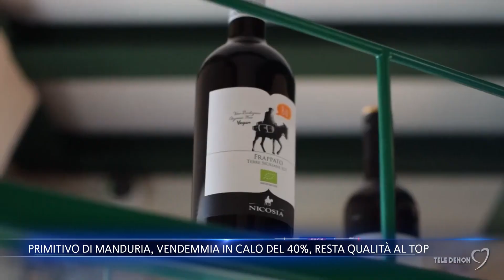Primitivo di Manduria, vendemmia in calo del 40%, resta qualità al top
Arrivano le prime stime della vendemmia per il Primitivo di Manduria che, nonostante un calo della produzione che si aggira intorno al 40% rispetto all'anno precedente, mostra una qualità delle uve raccolte che si conferma eccellente. A commentare i dati il Consorzio di tutela.